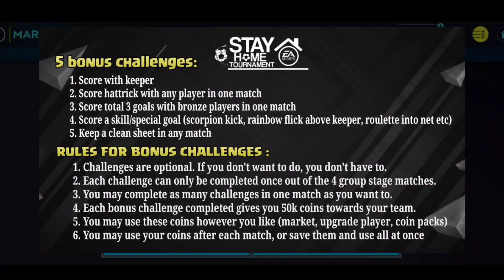HOW TO MAKE MILLIONS OF COINS EASILY IN FIFA MOBILE 20 !!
OMG it's APJ with a new video

And today guys we're gonna see

Quarantine Time I guess.

Please, everyone, play 2 matches each in your group ccordingly, and then send screenshots of the scores here

Let's RIP.

FIFA MOBILE 20 HOW TO MAKE MILLIONS OF COINS EASILY
MAKE MILLIONS OF COINS EASILY IN FIFA MOBILE 20
FIFA MOBILE 20 BEST COIN MAKING METHODS
BEST COIN MAKING METHODS IN FIFA MOBILE 20
HOW TO MAKE COINS IN FIFA MOBILE 20 WITHOUT SNIPING
HOW TO MAKE COINS WITHOUT SNIPING IN  FIFA MOBILE 20 EASILY
FIFA MOBILE 20 BEST INVESTMENT
HOW TO MAKE COINS BY INVESTMENT IN FIFA MOBILE 20

APJ MAKES
APJ FIFA
APJ